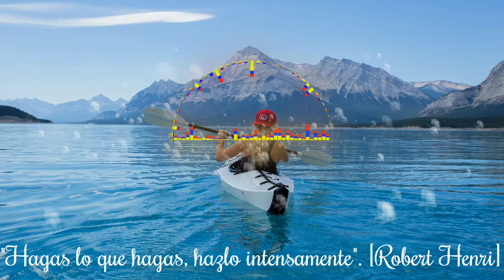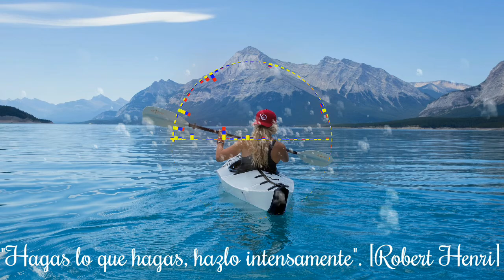▶️ Adventures – A Himitsu │[No Copyright Music]│[Free Copyright]│[Royalty Music]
No copyright music, free copyright, free copyright music, royalty music, background music for videos.
Leave your comment /Deje su comentario

🔔 Activate Notifications